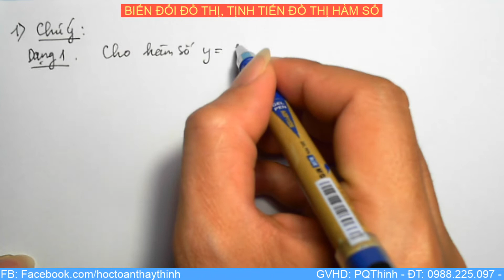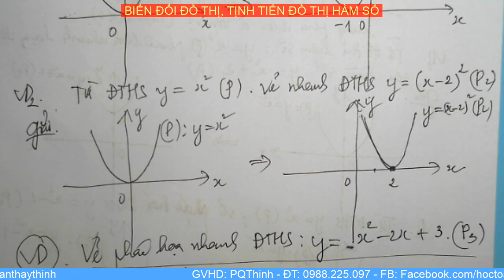Tịnh tiến đồ thị, phép biến đổi đồ thị (phần 1)